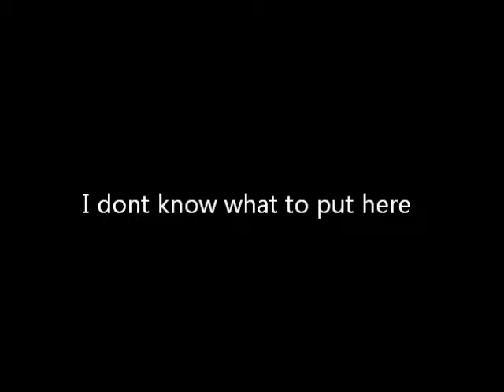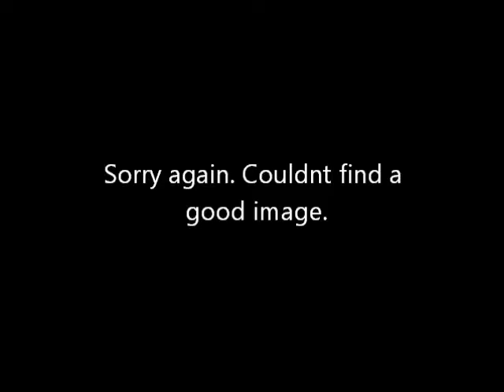Markiplier Animated - CHEF IPLIER but the video is replaced with images i found from the internet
Animation/cutting by Freyjinn and original video by Markiplier. And watch the videos!